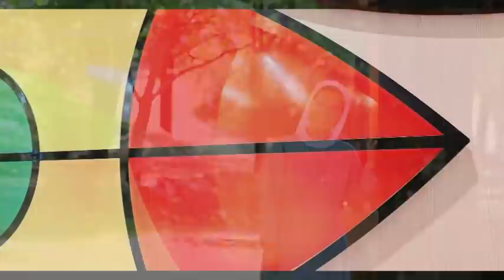예의 바른 사람의 태도, 풀일수녀, 평화계곡, 매일5분, 아침묵상, 0913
너 우리 아버지가 누군지 아느냐고 갑질하며 아버지 빽 믿고 함부로 하는..